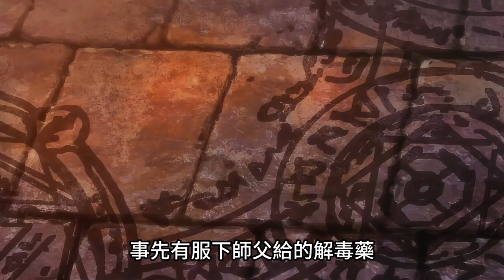蛇女差點就成為跟惡魔簽訂高層的皮囊，再見龍生，你好人生，一口氣看完 第1~4集，十月新番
有一天，最古老的神龍被人類殺死了。這條活了無盡歲月，擁有令眾神臣服的絕大力量的龍，接受了自己與孤獨一起死亡的結局。可是當龍再次有了知覺時，他就以邊境村民多蘭的身份獲得了第二次的生命。成為一個生命比龍要短上許多的人類，他勤奮地耕種，為了獲得食物去獵捕動物。純樸而溫馨的村落生活，讓多蘭的心裡充滿了許多他在龍生時所無法體會的喜悅。